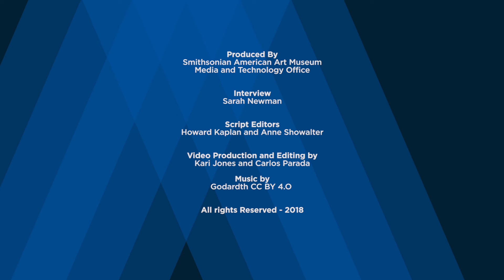Meet The Artist: Nick Cave on "Soundsuit"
Artist Nick Cave discusses creating his first Soundsuit in 1992 in response to the Rodney King beating.  He explains the ideas and materials that inspired him to make the Soundsuit in SAAM’s collection – one of approximately 500 Soundsuits the artist has made over the years.